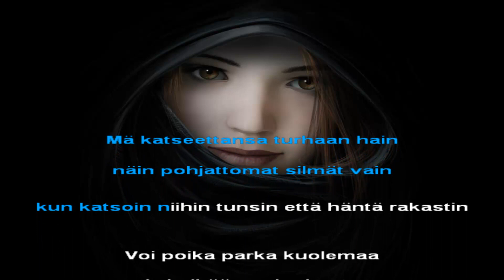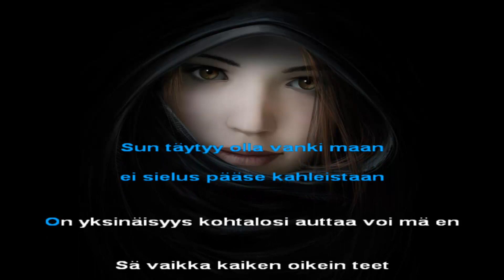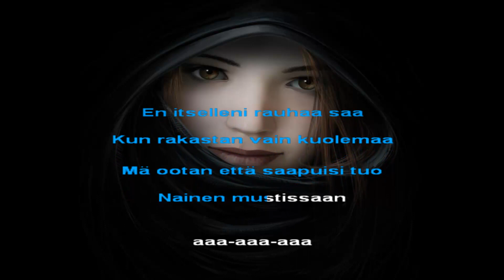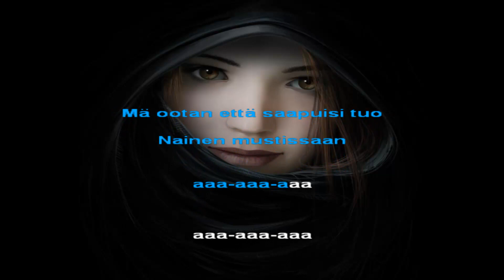Lemon - Nainen tummissa Karaoke (Lady in black CC) HD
She came to me one morning
One lonely Sunday morning
Her long hair flowing
In the midwinter wind
I know not how she found me
For in darkness I was walking
And destruction lay around me
From a fight I could not win

She asked me name my foe then
I said the need within some men
To fight and kill their brothers
Without thought of love or God
And I begged her give me horses
To trample down my enemy
So eager was my passion
To devour this waste of life

But she would not think of battle that
REDUCES men to animals
So easy to begin
And then impossible to end
For she, the mother of all men
had counselled me so wisely then
I feared to walk alone again
And asked if she would stay

Oh lady lend your hand I cried
And let me rest here at your side
Have faith and trust
In me she said
And filled my heart with life
There is no strength in numbers
Have no such misconception
But when you need me
Be assured I won't be far away

Thus having spoke she turned away
And though I found no words to say
I stood and watched until I saw
Her black form disappear
My labor is no easier
But now I know I'm not alone
I find new heart each time
I think upon that windy day
And if one day she comes to you
Drink deeply from her words so wise
Take courage from her
As your prize
And say hello for me

LEMON 1972 uriah heep hit lady in black finnish translation
woman in the dark "NAINEN TUMMISSA" Lady in Black is British Rock Band Uriah Heep song 1971 the song was written by keyboris-guitars KEN HANSLEY who alson sing the song

Lemon oli vuosina 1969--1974 toiminut suomalainen popyhtye. Yhtyeen perustivat Leif Kiviharju (basso ja laulu), Arto Tarkkonen (urut), Mårten Enqvist (kitara) ja Seppo Järvinen (rummut). Tarkkonen ei viihtynyt yhtyeessä, joten hänet korvasi pian Markku Vihavainen (kitara) ja tällä kokoonpanolla syntyi vuoden 1969 lopulla single "Kestä en kauempaa/A boy like me" sekä seuraavan vuoden marraskuussa tehtiin esikoislevy Lemon. Lemon ei menestynyt ja se hajosi 1972 tehtyään Uriah Heep -hitistä "Lady in Black" suomennoksen "Nainen tummissa" (Vihavaisen paikkasi 1971 Arto Lönnfors). Järvinen kasasi uuden Lemonin johon kuuluivat hänen lisäkseen Enqvist, Kari Rosti (laulu) ja Jorma Kalenius (basso), mutta yhtye hajosi lopullisesti 1974.